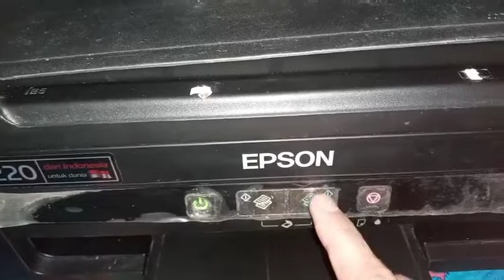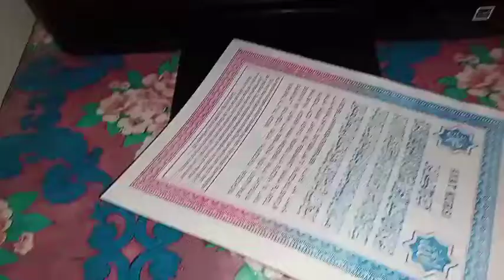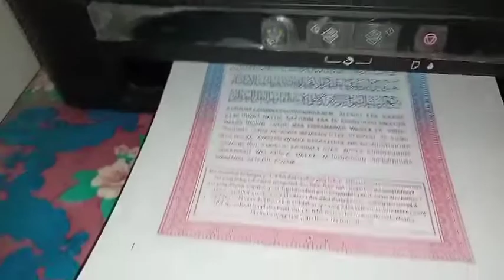cara foto kopy epson l220 dengan baik dan benar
cara foto kopy dengan printer epson l220 dengan baik dan benar#dinda manda#